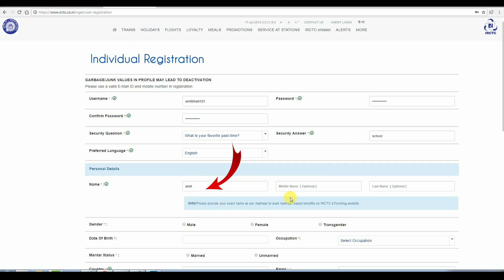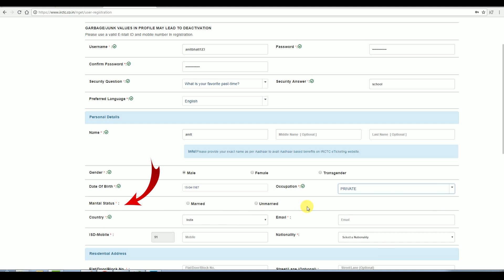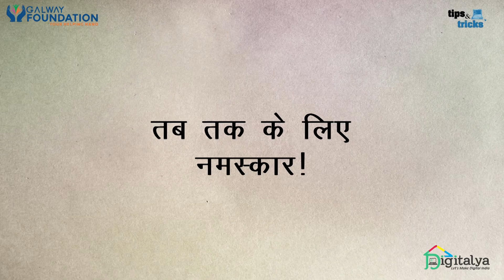How to make an account in IRCTC poratal?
Janiye IRCTC portal main apna account kaise banaya jata hai. Learn how to create account in IRCTC portal?

How to reset password of Passport sewa Kendra website?I Passport seva Kendra ka password rest kaise kare? Janne k liye dekhiye ye video.

How to make payment and book appointment for passport office? Passport office k appointment k liye kaise payment kare? Janne k liye dekhiye ye video.

What Is Google Drive | Google Drive Kya Hota Hai Aur Use Kaise Use Karte Hai Yeh Janne Ke Liye Yeh Video Dekhe.

Learn to password protect your file I Apne file ko kaise password protect kartey hai yeh janne k liye video dekhe

► हमारे चैनल पर सब्सक्राइब करें ► हमारे सभी वीडियो देखने के लिए यहाँ क्लिक करें How To Make Skype Account From Laptop and Computer ► Subscribe ► Like Us On Facebook ► Follow Us On Instagram ► Digital Security-Our Rights & Responsibilities ► How to Translate From English To Hindi How To Send and Receive Money From Bhim App How To Use WhatsApp In PC and Laptop How To Keep Facebook Account Secure Skype par account kaise banaye yeh janne ke liye yeh video dekhe ► Hamare Channel Par Subscribe Kare ► Hamare Sabhi Videos Dekhne Ke Liye Yaha Click Kare